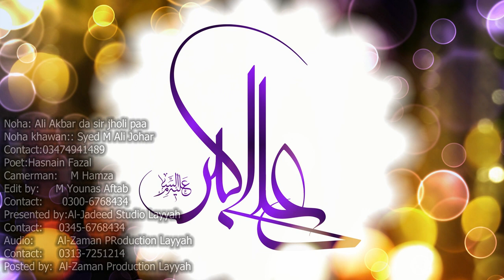Ali Akbar da sar jholi paa | Syed M.Ali Johar | Noha 2018-2019 | Al Zaman Production Layyah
Kalam: Ali Akbar da sar jholi paa
Noha Khan: Syed M.Ali Johar